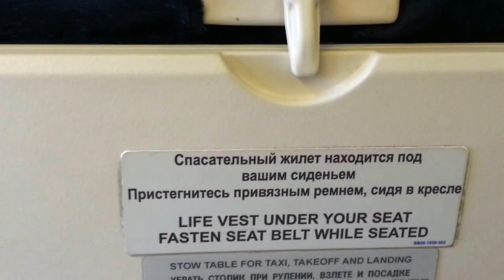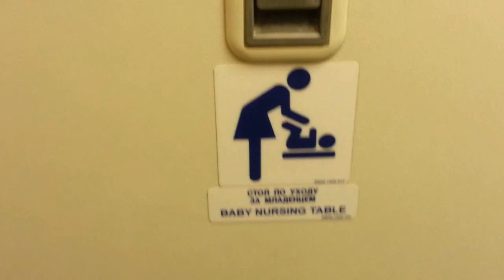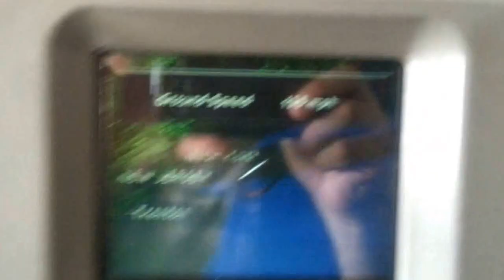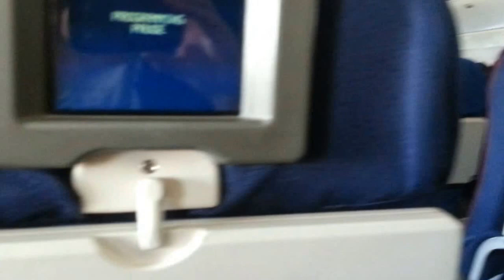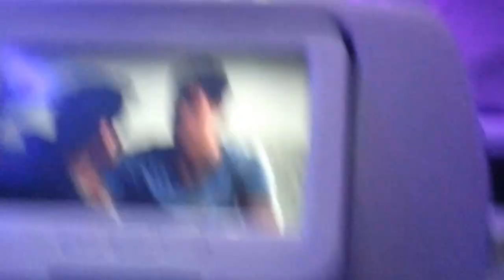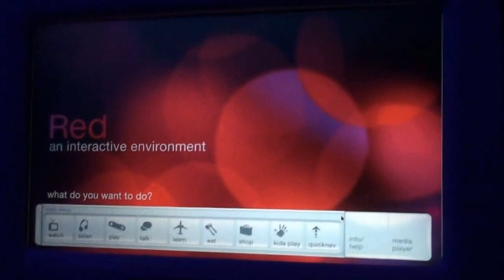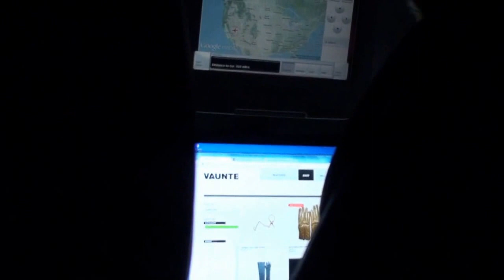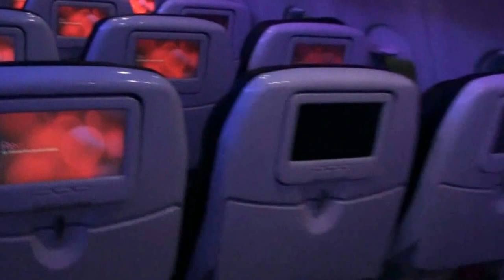Повернення в США 2014